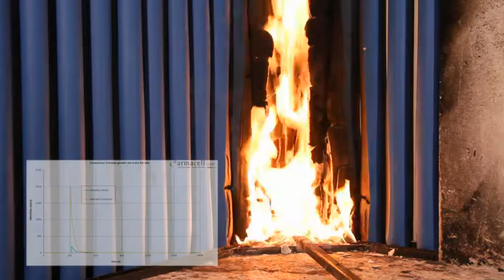ArmaFlex® Ultima (suomi)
Ensimmäinen elastomeeri-eriste, jolla on Euro-luokan BL-s1, d0 (letkut) ja B-s2, d0 (levyt) hyväksyntä. ArmaFlex® Ultima täyttää nykyiset vaatimukset ja vähen - tää henkilövahinkojen riskiä huomattavasti. Joustava , luotettava , turvallinen .